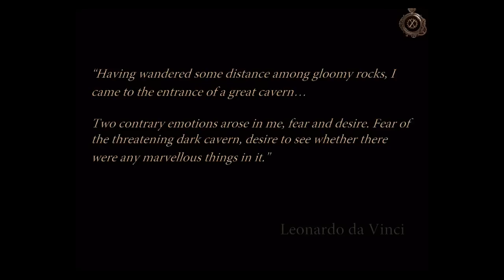The House of Da Vinci: Chapter 8 Time Machine Walkthrough Guide & iOS Gameplay (by Blue Brain Games)